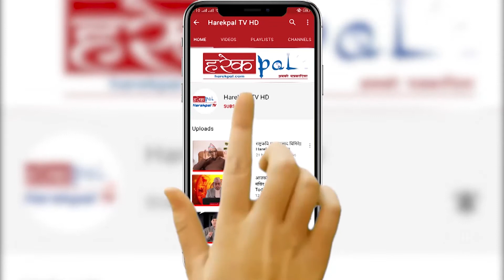बालुवाटारको वैठक हामीलाई मान्य छैन । Jeevan Ram Shrestha